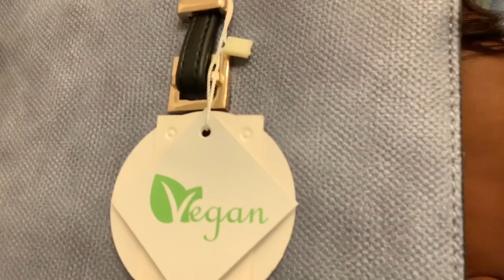Rainbow Clothing Haul 2019! | Citi Trends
Hey babes!!! So this is my first CLOTHING haul!! Let me know which outfit y’all liked better..

How many hand claps did I do in this video ?😂

City Girls- Act up

Megan thee Stallion- Realer

Isley Brothers- who’s that lady

Da Baby- Suge

Cardi B & YG- She Bad